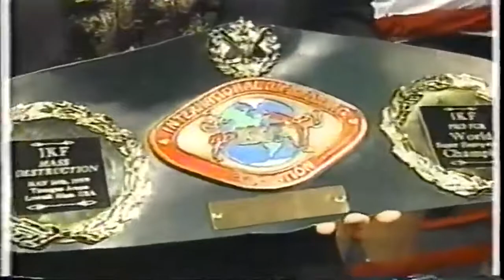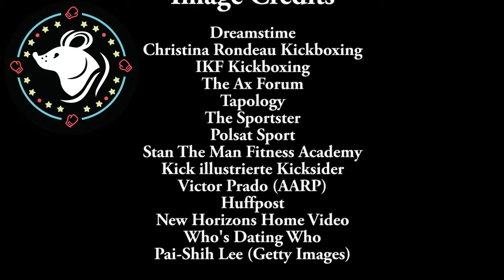Retrospective | IKF Mass Destruction 1999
International Kickboxing Federation Mass Destruction
May 14, 1999
Lowell, USA (Tsongas Arena)

02:01 Tom Kimber Vs. Curtis Bush (IKF World Middleweight Championship)
04:41 Mike LaBree Vs. Kevin Rosier (IKF World Super Heavyweight Championship)
14:16 Rick Roufus Vs. Stan Longinidis (IKF World Heavyweight Championship)
22:57 Don Wilson Vs Dick Kimber (IKF World Cruiserweight Championship)
28:08 Paul Biafore Vs. Bernard Robinson (IKF World Welterweight Championship)
32:34 Closing thoughts & Credits